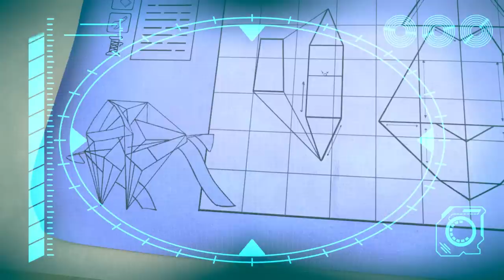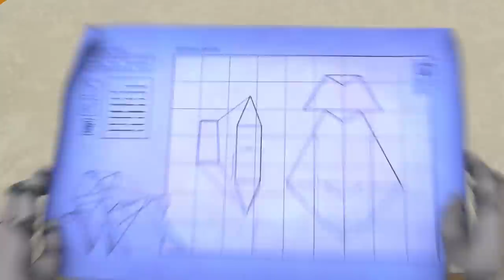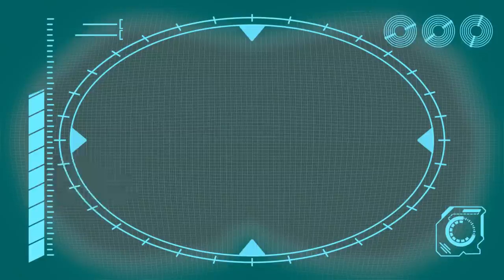Fearsome Flora | Kids TV Shows | Cartoons For Kids | Fun Anime | Popular video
00:00 Fearsome Flora
03:39 Ice Skating CHAOS!!!
06:54 Sleepy Daddy - Keep the Baby QUIET!!!
10:19 Flight Fight
13:49 Snowball Showdown - Ready Steady Throw
15:18 Squirrel Stole the Baby - ARPO to the Rescue
16:48 ANGRY Bird!!! - Decorating Easter Eggs
18:17 Arpo Rescues Baby From a Vampire!!!
19:49 World's Biggest Snowman DISASTER!!!
22:51 Baby Sports - Robot RACE!!!
24:20 Magnetic Attraction - Stuck on the Robot
25:49 Arpo the Robot - Buggy on the LOOSE!!! - Stop that Dog!
28:53 Arpo the Robot - LOW BATTERY!!!
30:45 CRAZY Rocket Ship !!!
32:14 DANGEROUS Toys!! - Robot Tricks
33:43 What's the Sound? - Annoying Squeak!!!
35:14 Arpo the Robot - We Have a Flea PROBLEM!!!
37:13 Christmas Lights
40:24 The Pumpkin is ALIVE!!!
43:42 Rocket Ship - Squirrel in SPACE!!!
45:11 PROBLEM at the PICNIC!!!
46:58 PROBLEM at the PICNIC!!!
50:18 Arpo the Robot - Get off the CHRISTMAS TREE!!!
53:46 Hungry Baby - Fridge NIGHTMARE!!!
55:15 Teddy Bear Trouble - Catch the SQUIRREL !!!
56:45 The Pigeon Has Landed
58:18 Accidents Happen!!
59:52 Sharing is Caring - Battle of the Bots!!!
1:01:27 The Great Baby Candy CHASE!!!
1:04:40 Arpo Falls in LOVE!!!
1:08:19 Art ATTACK!!!
1:09:47 Hide and Seek Gone WRONG!!!
1:11:16 Arpo vs Shoppers - Get the Baby out the BOX!!!
1:13:04 Walkies
1:16:33 Arpo the Robot - Cleaning Goes WRONG!!!
1:19:50 Arpo the Robot - Easter Photo FRENZY!!!
1:23:04 Superhero Arpo Has a CRAZY Dream!!!
1:26:22 Cabin Creeps
1:27:54 Sleep Walking Robot - STOP COUNTING SHEEP!!!
1:29:21 Buggy on the LOOSE!!! - Stop that Dog! (Recut)
1:30:55 Ghost in the Machine
1:32:30 Spooky Cooking Night - Squirrel is Hungry for Cookies
1:34:09 Baby Daniel Can't Get To Sleep
1:35:38 Neighbour Steals the Ice Lolly!!!
1:37:10 Can't Stop DANCING!!!
1:38:39 Playdate Problems
1:42:15 Up is the New Down
1:43:46 Squirrel STEALS Baby's Food !!!
1:45:10 Sleepy Daddy - Keep the Baby QUIET!!! (Re-Cut)
1:46:56 SPOOKY Supermarket Shopping - Escape from the ZOMBIES !!!
1:48:26 CONTROLLING BABY!!!
1:51:43 Arpo the Robot - Low BATTERY!!!
1:55:04 How to Potty Train!!!
1:56:35 Arpo vs Shoppers - Get the Baby out the BOX!!!
1:59:46 A Stinky Situation!!!
2:01:20 Easter Egg Hunt - Robot Squirrel TAKEOVER!!!
2:04:45 GIANT Building Blocks Tower
2:06:13 Baby Driver
2:09:40  Horror Movie Night with Spooky Squirrel !!!